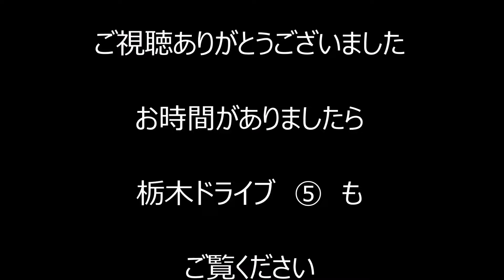20161107栃木ドライブ等速④ 満願寺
20161107栃木ドライブシリーズ
逆光で画面が白っぽくなっおります。
TaoTronicsTT-CD05 ドライブレコーダー
WIMIUS 4K スポーツカメラ
全線等倍速編集
相互登録希望コメントに残してください